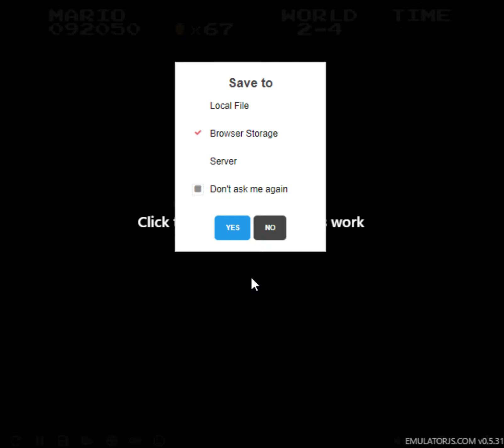Habe einen guten Lauf (LP Super Mario Bros)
Sry für zu lauten in Game Sound.
Hat sich irgendwie wieder verstellt.
Trotzdem Wünsche ich euch viel Spaß.

Euer Darth steffen ;)